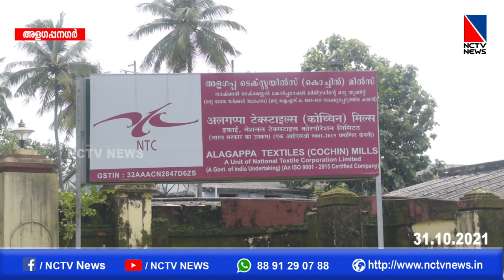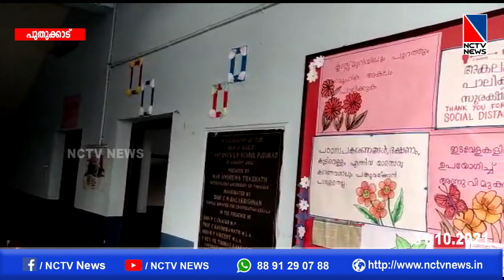NCTV NEWS 31 OCTOBER 2021